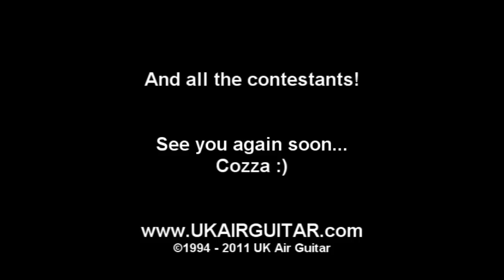UK Air Guitar Championships Final 2010 - Eddie Six Strings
The Official UK Air Guitar Championships 2010 marked the end of the male dominated art. This time it Was Eddie Six Strings, aka Sophie Scutt, who claimed the top prize as UK Air Guitar Champion of 2010. The UK Air Guitar Final 2010 was held in the Relentless Garage, Islington, London. The UK Air Guitar tour started in May in Derry and then went on to Sheffield, Cardiff, Edinburgh and Brighton in search of the UK's best Air Guitarists.